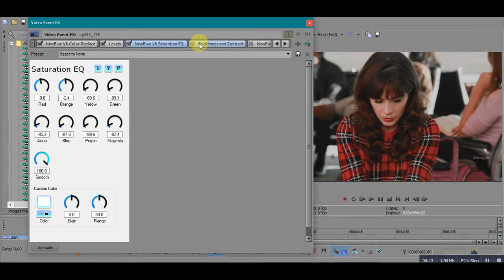CANNA | Sony Vegas Coloring Tutorial #12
Credit Lean

★ requires NewBlue plug-in
★ feel free to adjust it
★ Not required but welcome: Send me video where you used me coloring